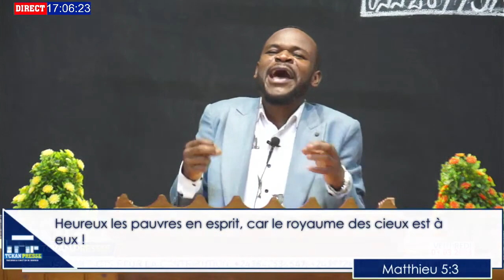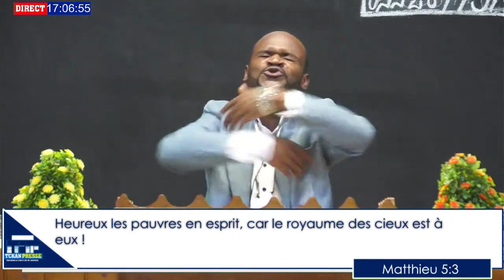1. LEGLISE _ Frère PIERRE MULAMBA _ Tabernacle Chrétien de Kanyaka-VENDREDI-03-03-2023